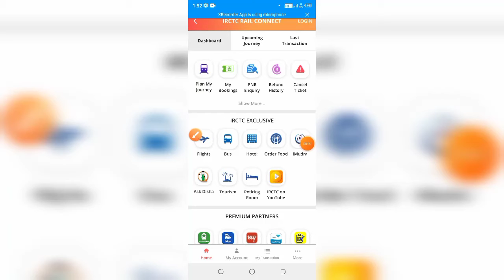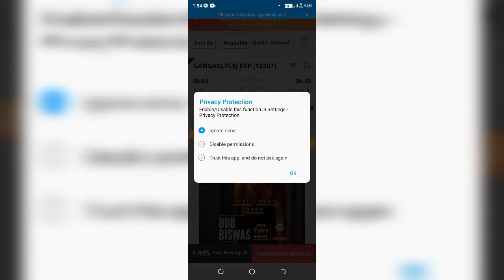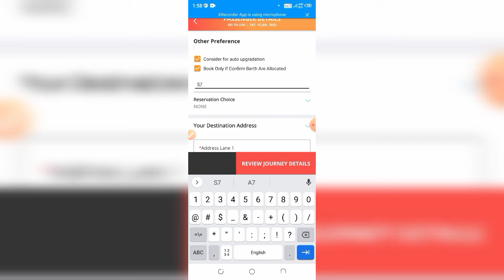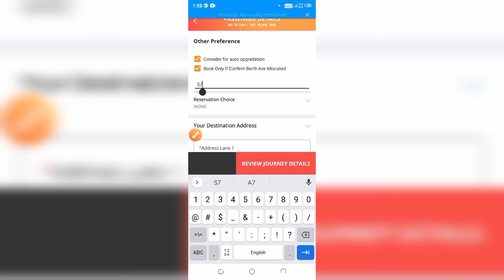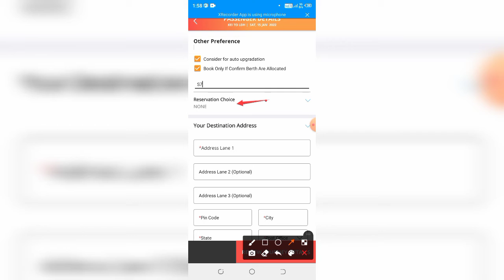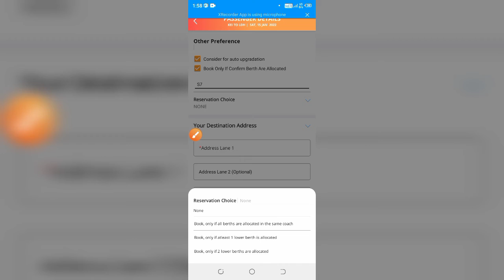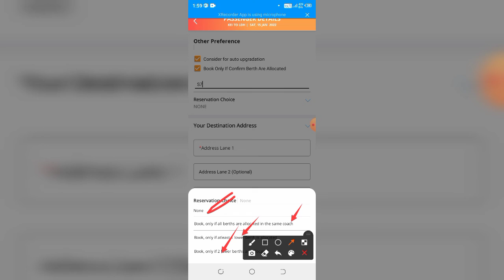IRCTC टिकट बुक करते समय अपने पसंद का कोच डाले । Irctc apna manchaha coch aour seat kaise book Karen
APNA MANCHAHA SEAT KAISE BOOK KAREN

APNA MANPASAND COCH KAISE BOOK KAREN

mobisafar aeps,
Mobisafar motor,
Mobisafar FreeCharge,
Mobisafar itr,
Mobisafar shopping,
Mobisafar icici cash deposit,
Mobisafar travel,
Mobisafar credit card payment,
Mobisafar bbps,
IRCTC price,
Irctc,
3rd AC ticket Kaise book Karen,
ReneXo,
Ticket book,
Mobile se,
T For,
Sarkari DNA,
200jorneys,
CSC connect,
Kamal guruji,
Irctc account kaise banaye hindi,
Ticket book,
Technical dilshad,
IRCTC app
Bihar technical